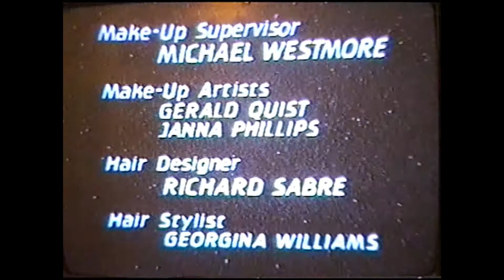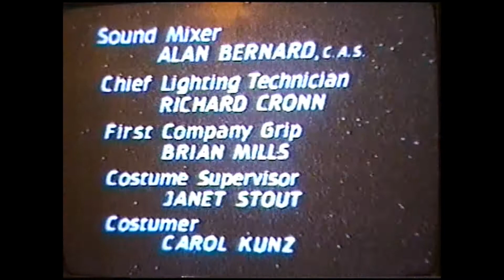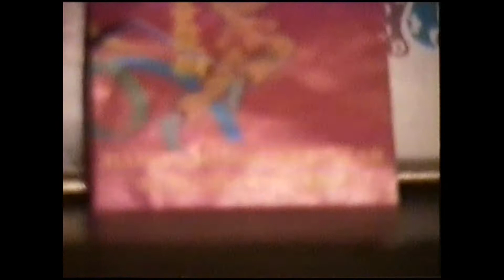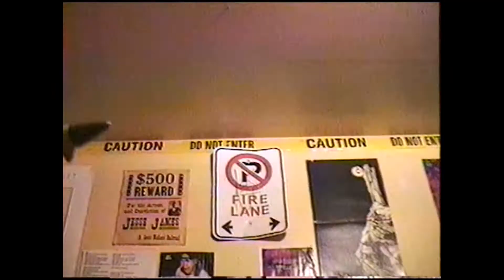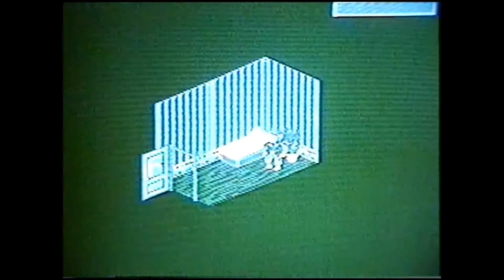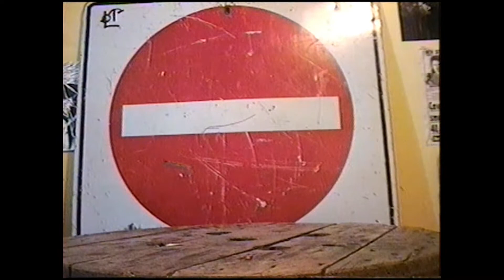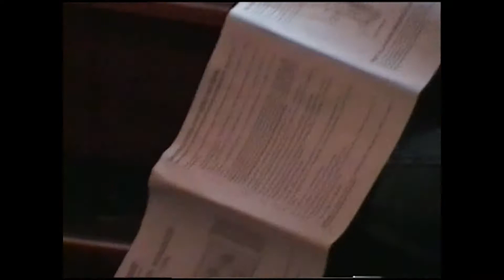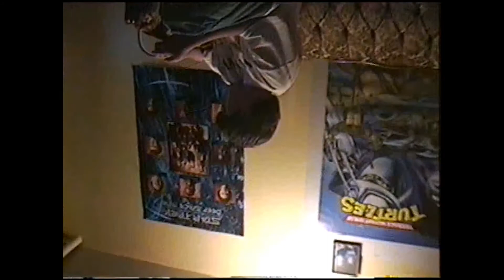Klaq2k Classic - 8mm Tape #17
**SEE CHAPTERS BELOW**

0:00:00 – Star Trek TNG stuff
0:02:22 – Recording my old street
0:02:43 – Mac and then very loud music
0:03:54 – Learning Time - Solitaire
0:05:21 – Learning Time – How to make fun of somebody
0:06:26 – Learning Time – How to Run
0:07:22 – More Star Trek TNG stuff
0:08:16 – Learning Time – How to Write
0:09:45 – Learning Time – How to Commit Suicide
0:10:40 – Learning Time – How to use the phone
0:11:24 – Me, Dave and Steve goofing around
0:14:42 – Steve does commercials
0:15:55 – I do commercials now
0:17:00 – Dramatic Movie
0:18:01 – More commercials
0:19:46 – More Star Trek TNG
0:20:15 – Dramatic Movie – Part 2
0:21:41 – Star Trek TOS – The Doomsday Machine stuff
0:22:53 – Recording Dave’s Fish Tank
0:23:58 – Picard goes to Mandarin
0:29:29 – Rescue 911
0:35:11 – Shadowrun and Pilotwings stuff
0:36:48 – Steve and Jesse just record everything
0:37:53 – Jesse – Commercials, Movies and Insanity
0:41:11 – Bruce Wayne vs. The Blanket Monster
0:44:48 – More Shadowrun stuff
0:46:19 – Paper Boy – Scared of Everything
0:48:38 – Doing tv/movie stuff with toys
0:50:13 – Jesse, Steve and Me doing commercials
0:51:44 – Ultraman Barf
0:52:27 – Steve records around the house
0:54:02 – I’m Batman
0:52:20 – Jesse kills me
0:55:22 – Trains, Planes and Automobiles stuff
0:56:04 – Not Make Sense Hour
0:59:46 – Jesse’s Upside Down
1:01:45 – Milk Hour
1:02:56 – Universal Soldier with toys
1:04:14 – Me being dumb with Steve
1:06:14 – Steve’s Show
1:08:03 – Ultraman SNES
1:09:18 – Magic Shirt Man
1:10:39 – Steve being a goof
1:11:02 – The Magic Teleport Killer
1:13:57 – Mike, Steve and Me – Wrap things up (tape over)

My favorites from this tape are More Commercials (18:01), How to use the phone (10:40), Dramatic Movie (17:00), Bruce Wayne vs. The Blanket Monster (41:11), Jesse, Steve and Me doing commercials (50:13), Magic Shirt Man (1:09:18) and The Magic Teleport Killer (1:11:02).

It’s sad to know that I had a LOT more footage than what you’re seeing now. Meaning, I actually had to record over a lot of footage due to lack of tapes, back then. My dad wouldn’t exactly buy me a new 8mm tape whenever I wanted one and it only took a day or so to fill up a single tape, so naturally, I’d record over the “boring” footage to make way for funnier stuff. Sometimes I wonder what I recorded over…

Sure, the vast majority of this stuff is stupid nonsense (if not all of it) but we were kids and this was our way of being creative. We had so much fun recording stupid stuff, made so many memories. I wouldn’t trade these memories for anything. The good ol’days.